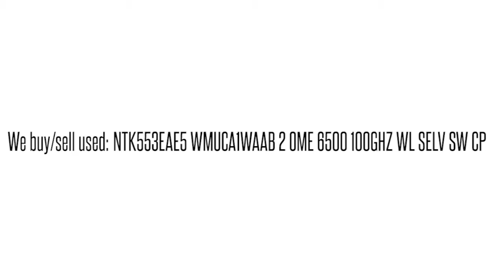NTK553EAE5 WMUCA1WAAB 2 OME 6500 100GHZ WL SELV SW CP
NTK553EAE5 WMUCA1WAAB 2 OME 6500 100GHZ WL SELV SW CP We buy/sell used Ciena networking Equipment. Cash for your used Equipment.